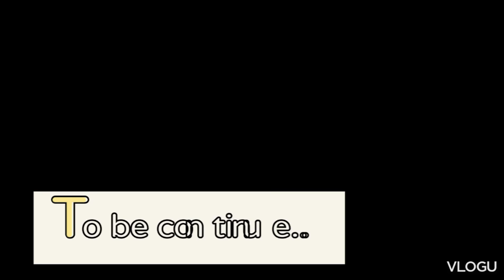दही चूड़ा की पार्टी 😋/घर बना धोबी घाट ☺️dailyblog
dahi chura ki party Hui
ek hi paudhe mein Kai color ke flower
Aaj ka Mausam bahut hi achcha tha
Mera Ghar Dhobi Ghat mein badal gaya
piro masti
daily blog
Munger videos